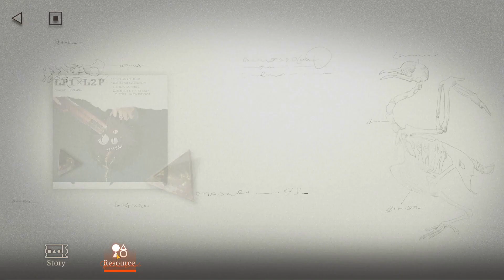⚡COMMENT BIEN DÉBUTER ET PROGRESSER DANS LE JEUX🔥REVERSE 1999🔥TUEURDEBIKETTE⚡